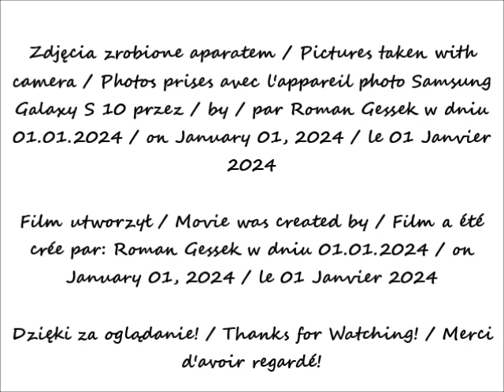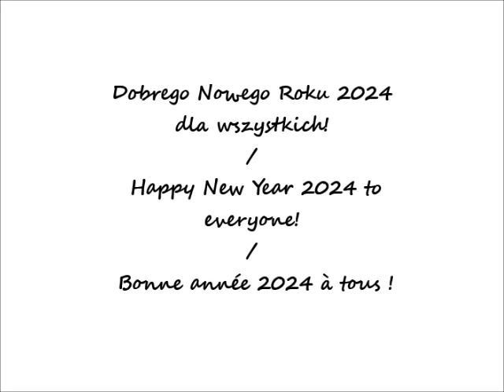2024 01 01 Dobrego Nowego Roku 2024 dla wszystkich Trzymajcie się zdrowo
Dobrego Nowego Roku 2024 dla wszystkich! / Happy New Year 2024 to everyone! / Bonne année 2024 à tous !
Widok z mojej loggii w Warszawie /  View from my loggia in Warsaw /   Vue depuis ma loggia à Varsovie
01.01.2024 po / after / après 00.01